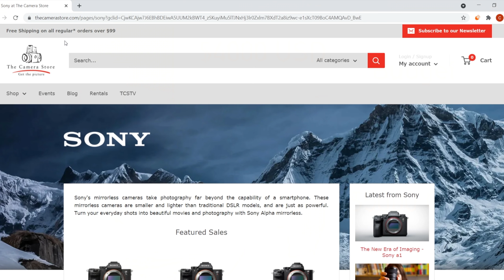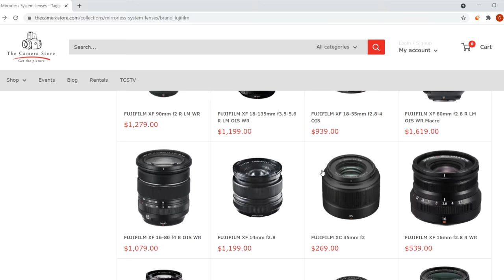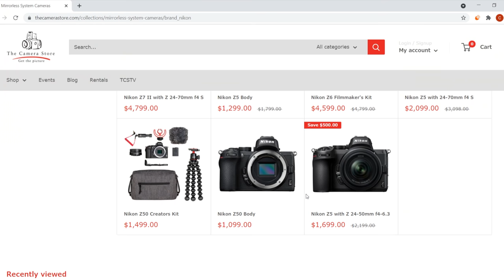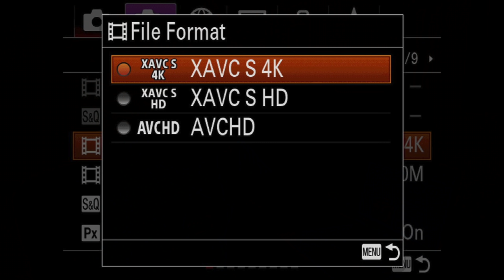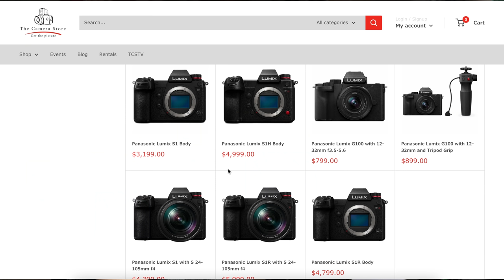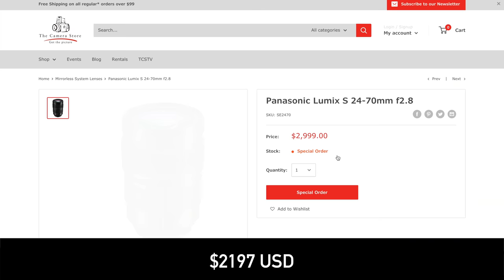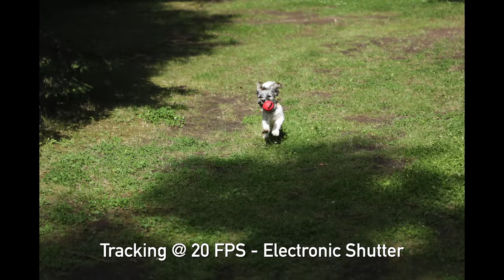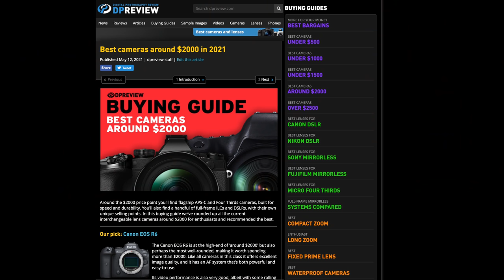The $4000 Camera Kit - What Cameras and Lenses Would We Choose?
We often get asked, "What camera and lens would you buy on a particular budget?" In this video, we tell you what camera and lenses we would buy with our own money on a budget of $4000, a range that covers many full-frame cameras.